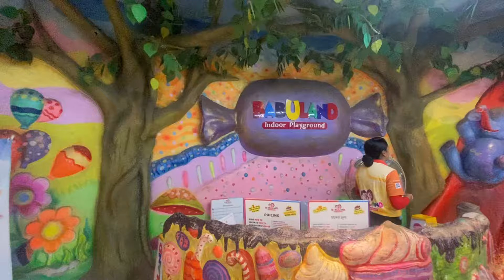বাবুল্যান্ড। Babuland Mirpur। Best Indoor Playground in Dhaka for Baby। Petuk family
বাবুল্যান্ড। Babuland Mirpur। Best Indoor Playground in Dhaka for Baby।

Babuland Mirpur Dhaka 🏇 Babuland Mirpur Kids Indoor Playground

ছুটির দিনে মেয়েকে নিয়ে ঘুরে এলাম বাবুল্যান্ড থেকে।Mirpur 2 Babuland।